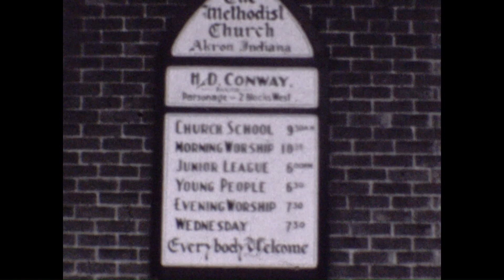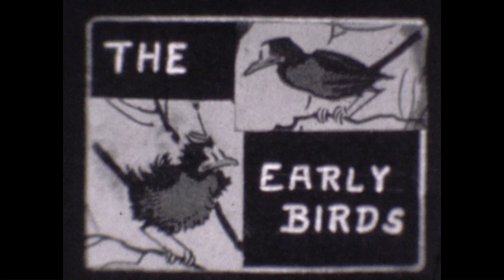Akron Methodist Church Young Married Sunday School Oct 1942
A very special thanks to Bob Sausaman for sharing this home video with us.  This video was originally filmed by his father and is footage of the Akron Methodist Church Young Married Sunday School Group of 1942.